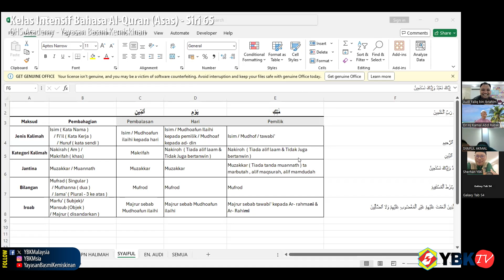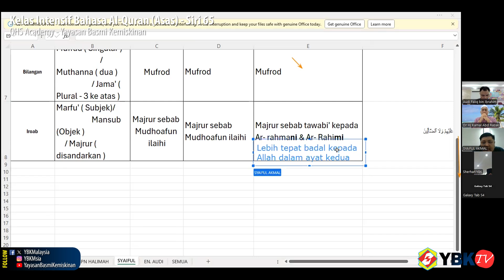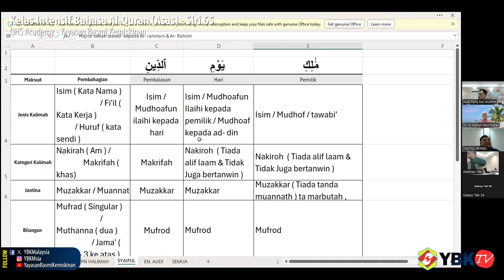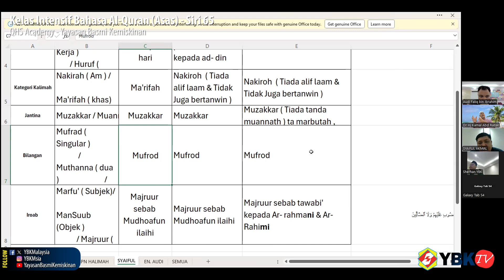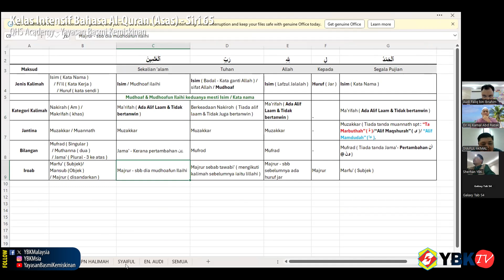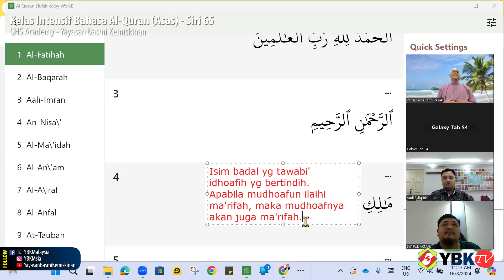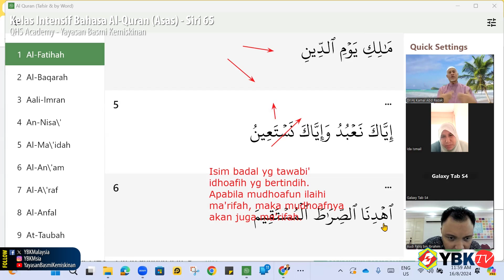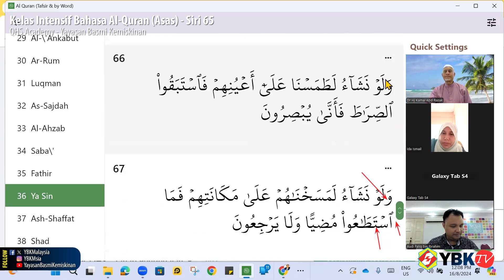Kelas Intensif Bahasa Al-Quran (Asas) YBK-QHS Academy • 64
Rakaman sesi Zoom Kelas Intensif Bahasa Al-Quran (Asas) kelolaan QHS Academy untuk para karyawan Yayasan Basmi Kemiskinan yang diadakan secara mingguan. Ini merupakan kelas ke-67, dibimbing oleh Dr. Haji Kamal Abdul Razak daripada QHS Academy.

Fokus minggu ini ulang kaji pelajaran-pelajaran terdahulu melalui praktikal menerangkan ayat dalam Surah Al-Fatihah. Ayat yang dihuraikan dalam sesi ini adalah ayat yang keempat iaitu مَـٰلِكِ يَوْمِ ٱلدِّينِ